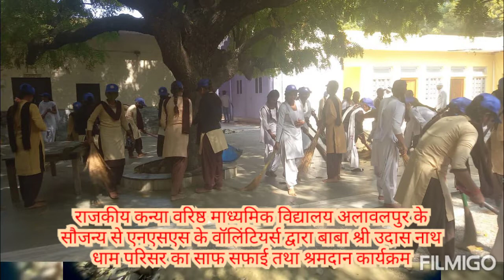एनएसएस के चौथे दिन के कार्यक्रम के कार्यक्रम की झलक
राजकीय कन्या वरिष्ठ माध्यमिक विद्यालय अलावलपुर के सौजन्य से एनएसएस के वॉलिंटियर्स द्वारा बाबा श्री उदास नाथ धाम परिसर का साफ सफाई तथा श्रमदान कार्यक्रम